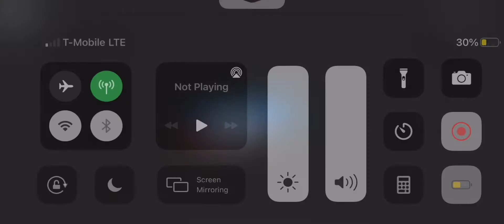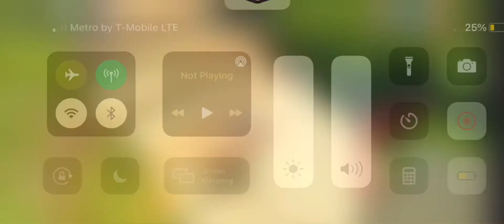New trading land and jailbreak Midas make art a me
Thank you Midas make me art